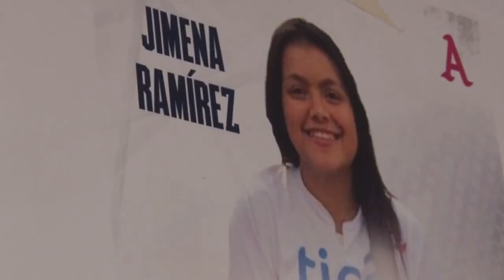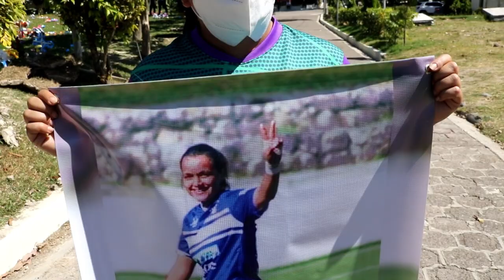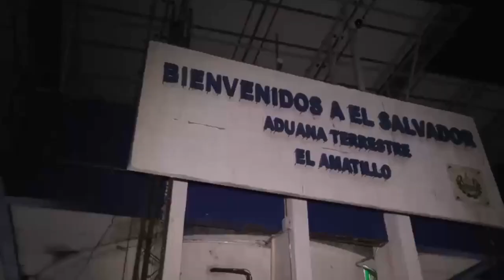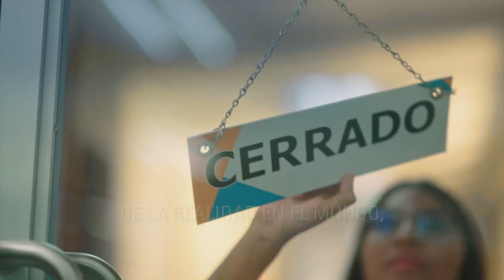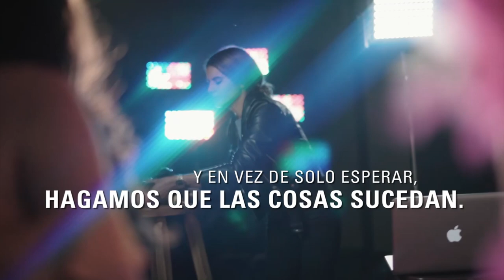Noticiero LPG 19 de noviembre: Fosa de Nuevo Cuscatlán sería la más grande del país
Superiores a las de Lourdes Colón y Chalchuapa, la fosa clandestina de Nuevo Cuscatlán, la misma en la que recientemente fue encontrado el cuerpo de la futbolista Jimena Ramírez, podría ser la más grande de El Salvador.

¡Visítenos!